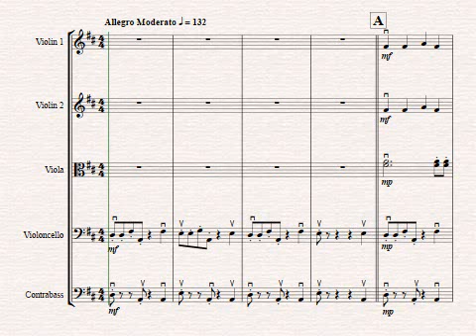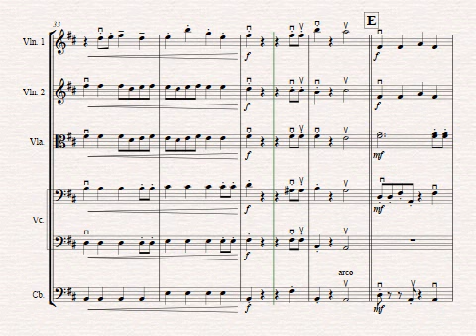Cool Calypso composed by Neridah Oostenbroek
Cool Calypso starts with a funky grove for the cello and bass which sets up the mood for the first section of the piece. The melody is shared between all instruments with interesting countermelodies in the upper parts. The middle section moves from D Major to B Minor and the rhythmic feel changes to straight crotchets. The opening melody returns at the end with a variation for a big finish!

Grade 1.5
Duration: 1’40”
Instrumentation: Vln 1, Vln2, Vln3/Vla, Cello, Bass, Piano